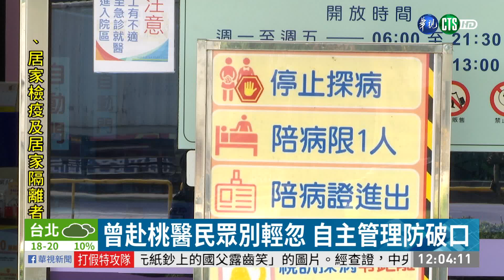桃醫4族群未管控 醫憂成防疫破口｜華視新聞 20210127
目前桃園醫院全院被列為紅區，擴大居家隔離範圍，但包括醫院內的清潔人員、保全、藥廠業務代表、物流人員等，全都沒列入隔離防火牆，感染科醫生就認為，應該將這四大類人也都納入監測，才不會造成防疫破口！